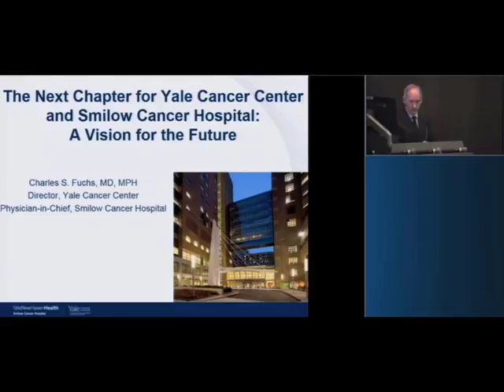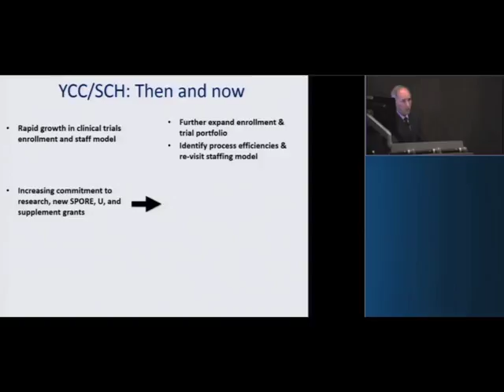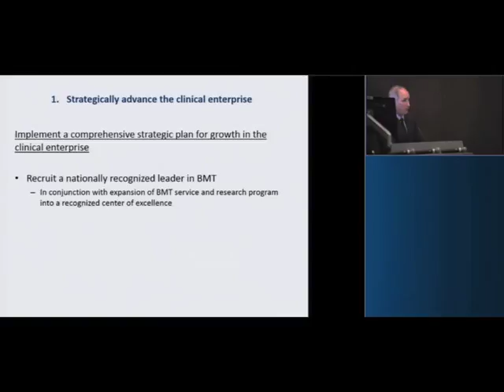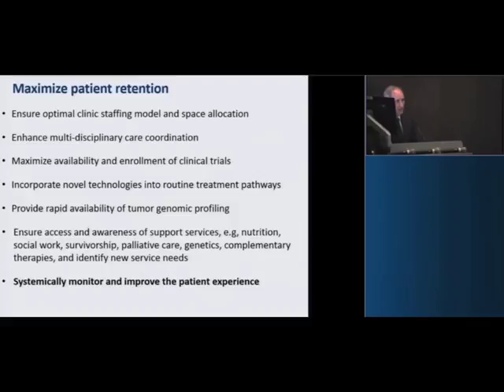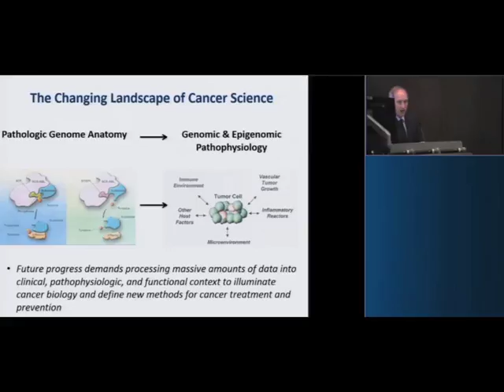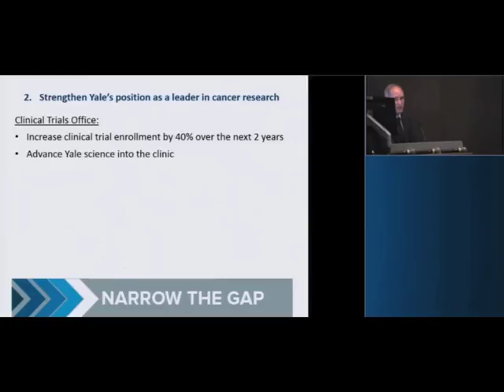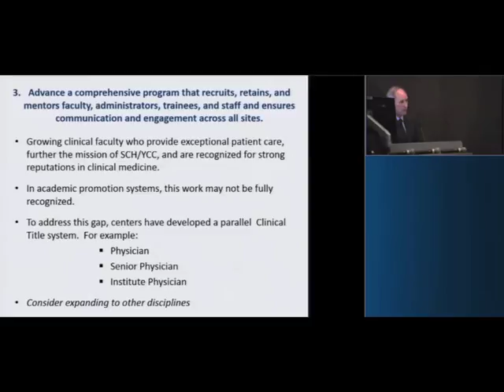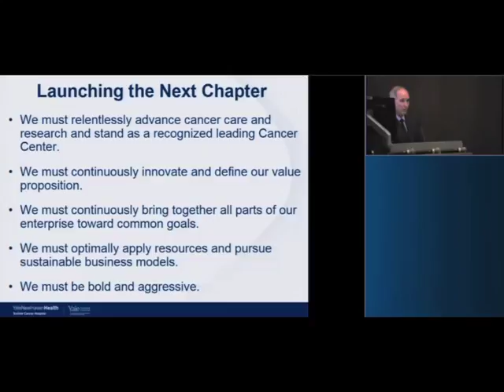Smilow Cancer Hospital Town Hall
Hear Dr. Charles Fuchs discuss "The Next Chapter of Yale Cancer Center and Smilow Cancer Hospital: A Vision for the Future"